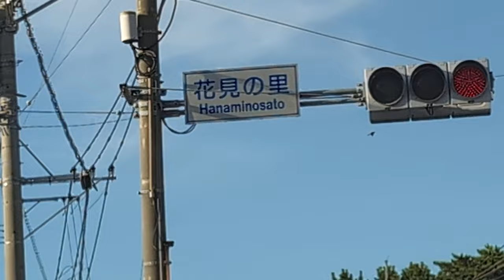【福岡信号機】 福津市 国道495号線 花見の里押しボタン式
撮影日　　2024/08/22
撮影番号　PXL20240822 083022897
道路区分　日本国道
撮影路線　国道495号線
路線通称　旧3号線
撮影区間　福津市
天候　　　晴れ
特記

Hello